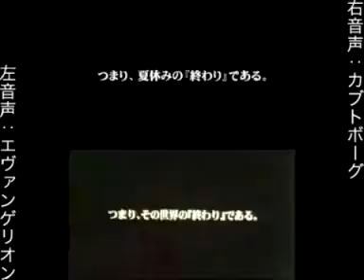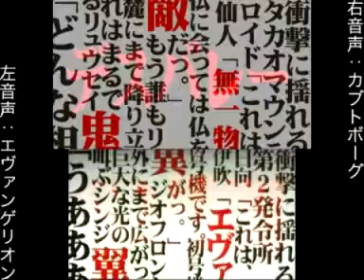Kabutobogu NGE theatrical version CM comparison version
カブトボーグでエヴァ劇場版CM 比較版